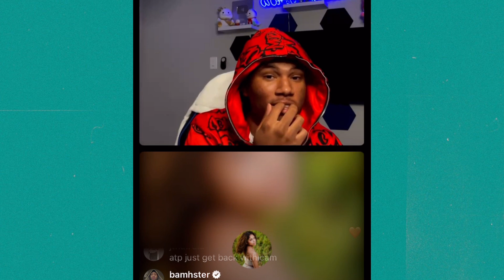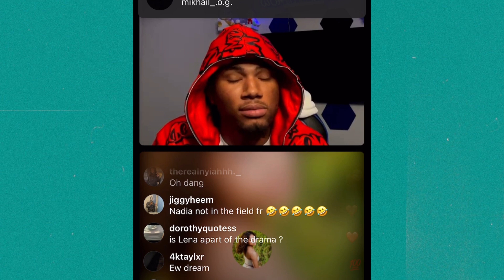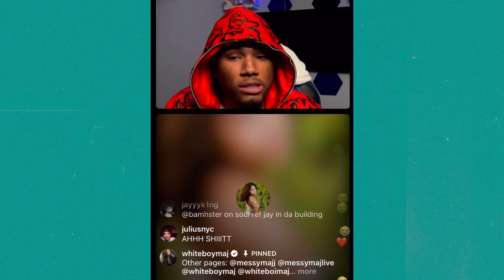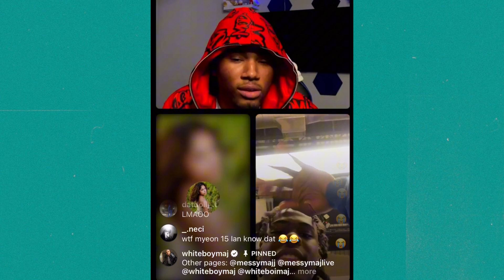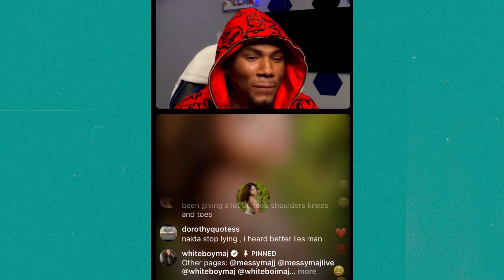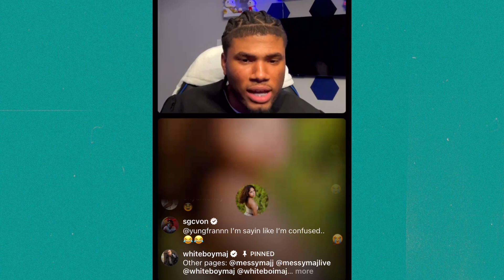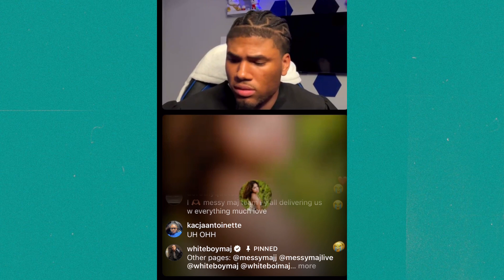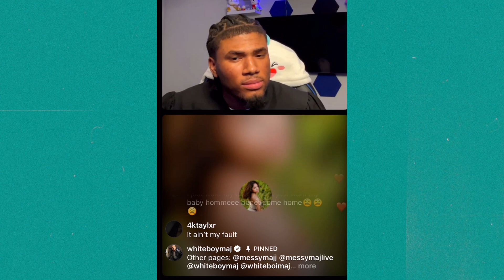NADIA MIGHT BE PREGNANT FOR WOODA| MESSYMAJ LIVE